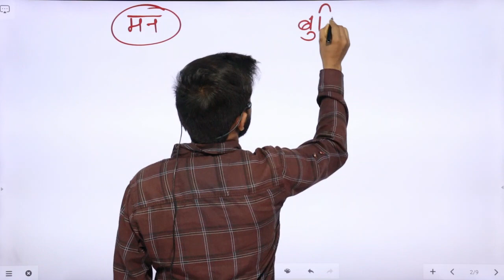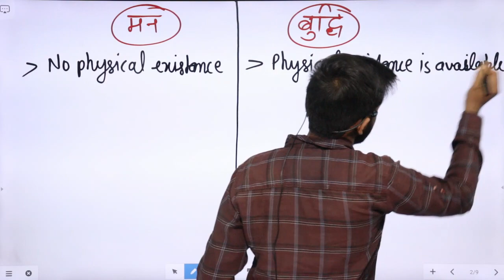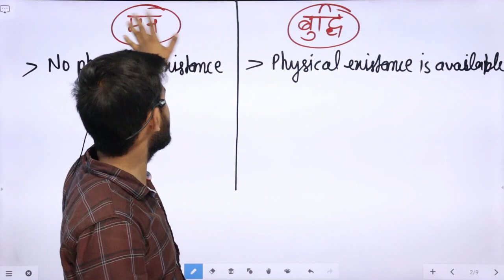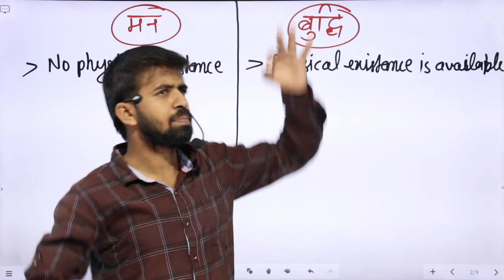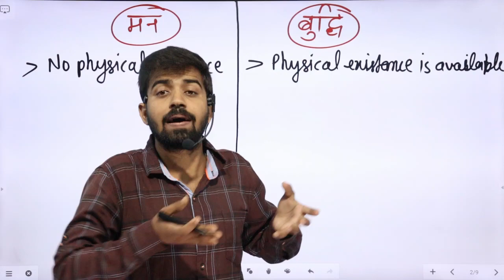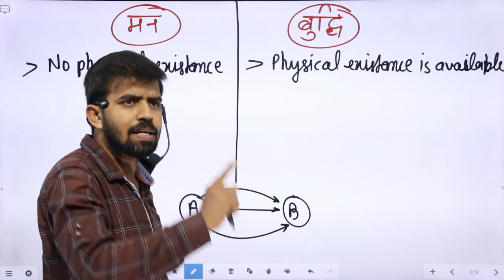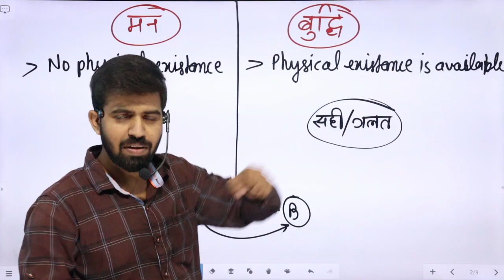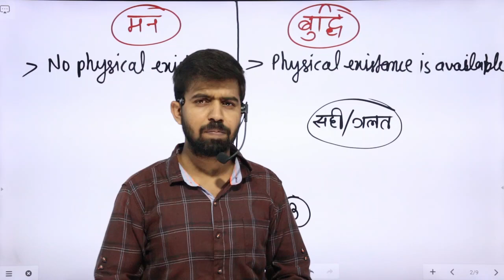मन और बुद्धि में क्या फर्क है?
🤷मैं निम्न उपकरणों का प्रयोग करता हूं।
🛑Canon 200d2 Camera
🛑First Boya Mic
🛑Boya By M1 Pro Mic
🛑Wireless Lensgo Mic
🛑Tripoid 67 Inches
🛑My HP Laptop
🛑Oneplus 9 pro Phone
🛑Green Parda